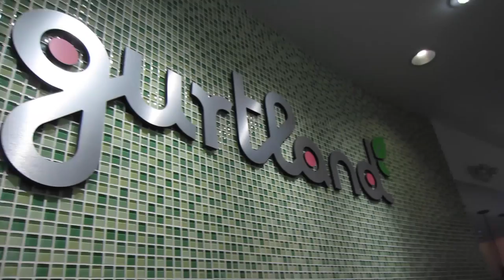Super Massive Burritos!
DAY 5 // Santa Monica
Today is Laundry Day! Not many clothes left and almost starving ourselves, yet we look so fly. Vlog, Yo. Word! Hope you enjoy day 5, guys!

BECOME A SAILOR TODAY!
Talk To Us On Kik: (Alex: alexdorrity) (Cameron: thewatsonian)